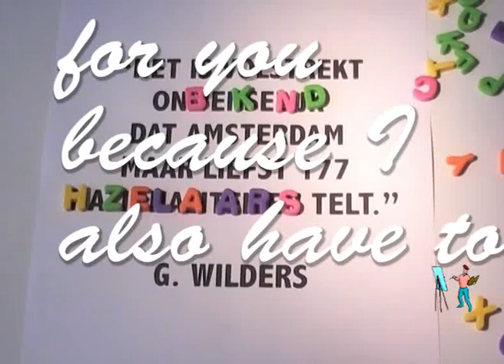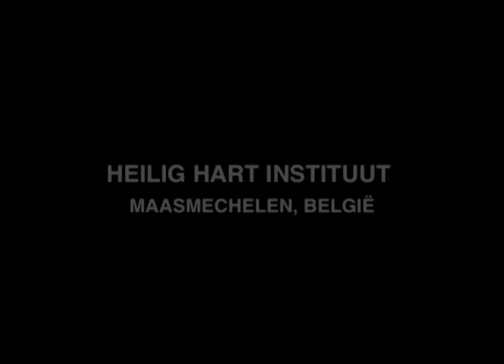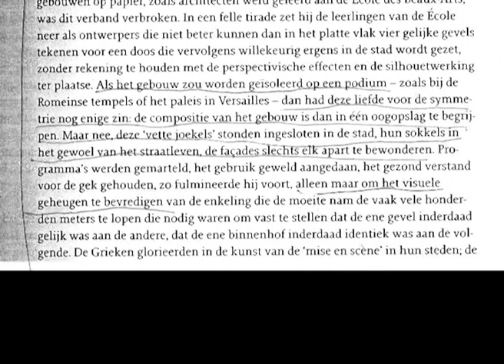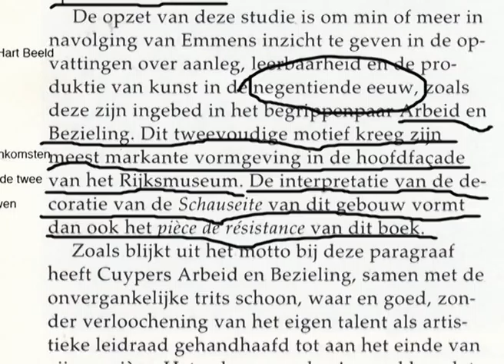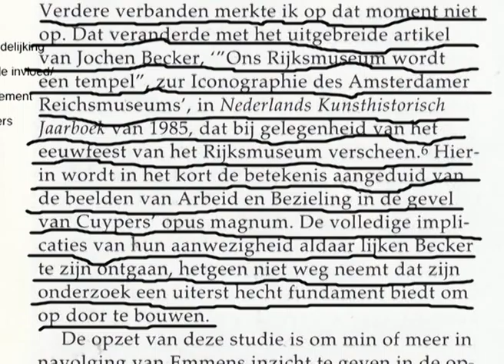Dutch Art Institute - Negotiating Equity Part 6 of 6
Promotion video for the DAI (Dutch Art Institute).

The Dutch Art Institute plays an active and enthusiastic role in the (art)world and maintains amicable working relationships with various institutions, initiatives, organizations, tv stations (Salto TV) and other 'bodies of cultural content', all pioneering at the forefront of the arts and / or education.

The DAI is one of the accredited Master programs of the ArtEZ Institute of the Arts and is funded by the Dutch Ministry of Education, The South African Ministry of Foreign Affairs and listed in the Central Register of Higher Education Programs (CROHO). After two years of study it is possible to obtain a recognized degree (MFA) or not.

In this video there is works from the following DAI participants:

Lauren Alexander
Lado George Darakhvelidze
Doris Denekamp
Gregory Grozos
Frederik Gruyaert
Tzvika Gutter
Taf Allah Hassam
Jimini Hignett
Anna Hoetjes
Ruben van Klaveren
Amanda Koelman
Omar Koubaa
Yunjoo Kwak
Jort van der Laan
Seda Manavoglu
Jeroen Marttin
Emilio Moreno
Alin Naidin
Catalina Nistor
Izabela Oldak
 Eva Olthof
Sevgi Ortaç
Julio Pastor
Charlotte Rooijackers
Eva Schippers
Viki Semou
Gonçalo Sena
James Skunca
Vittoria Soddu
Patricia Sousa
Kostas Tzimoulis
Petra Vackova
Eelco Wagenaar
Barbara Wagner
Yen Yitzu
Renaldi Zefi
Veridiana Zurita

Thanks to Gabriëlle Schleijpen, course director, and Renée Ridgway for supporting us in making this project into a successful compilation.